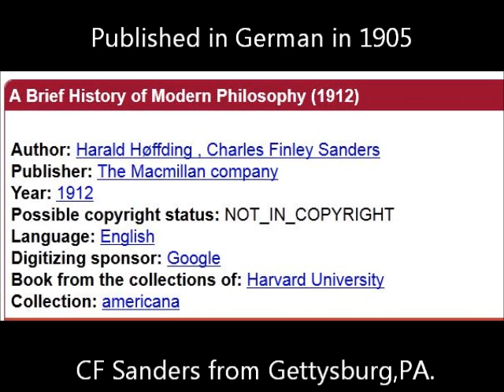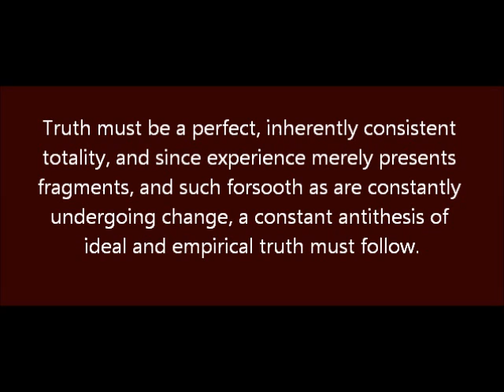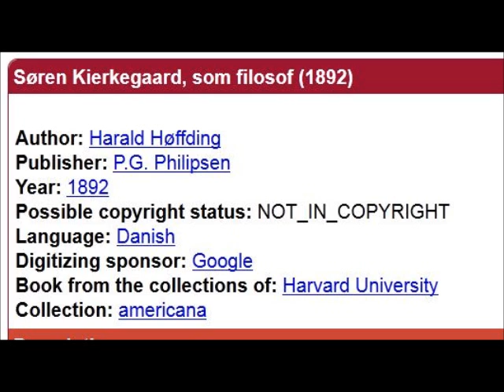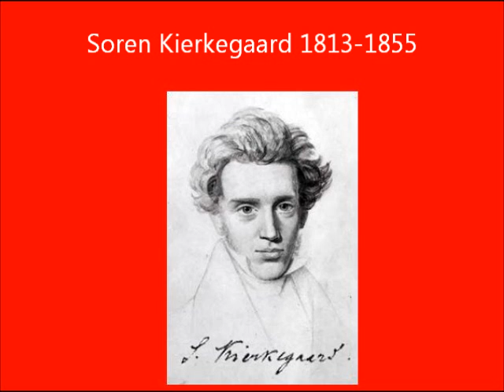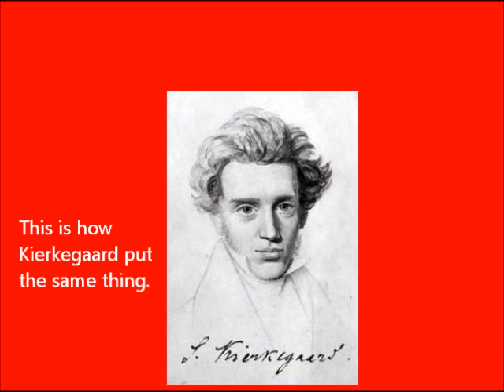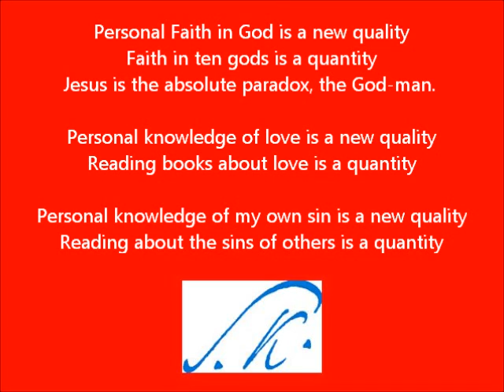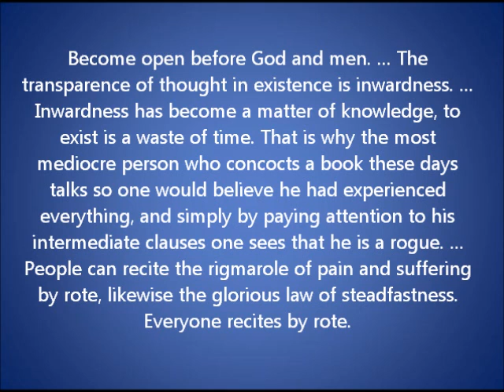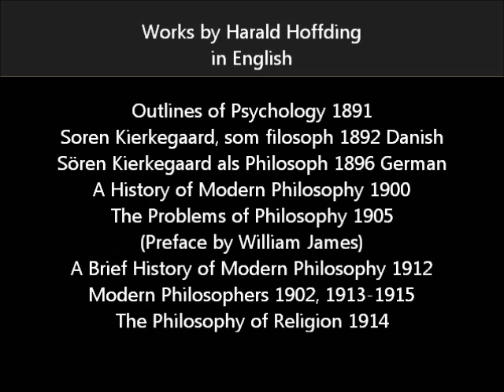Soren Kierkegaard: Harald Hoffding (1912)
Harald Hoffding was a Danish scholar who wrote about psychology, ethics, the philosophy of religion, the problems of philosophy and the history of modern philosophy. He was born in 1843, the same year Soren Kierkegaard published his book Either/Or, and died in 1931. He wrote a biography about Soren Kierkegaard in Danish in 1892 translated into German 1896. He also wrote about Friedrich Nietzsche (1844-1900). He said, "Nietzsche's chief aim is to establish a new, positive estimate of life on the basis of historical facts of civilization." He wanted to "consider science from the viewpoint of art and art from the viewpoint of life."
Kierkegaard was interested in science and art also but he was most interested in how an existing individual appropriates the truth that exists for that individual. How does an individual take the artistic representation of love and make it her own? Is it possible or must the individual try to love to learn what love is? How can you tell a copy from the original?

He wrote, "With regard to the subject's relation to known truth, it is assumed that if only the objective truth has been obtained, appropriation is an easy matter; it is automatically included as part of the bargain, and in the end the individual is a matter of indifference. Precisely this is the basis of the scholar's elevated calm and the parroter's comical thoughtlessness."  Soren Kierkegaard, Concluding Unscientific Postscript, 1846 p. 21-22
This reading is from A Brief History of Modern Philosophy (1912) p. 200-205. Sixth book. His Ninth Book p. 289ff deals with the problems of knowledge and value.

This is a link to the book which is in the public domain.